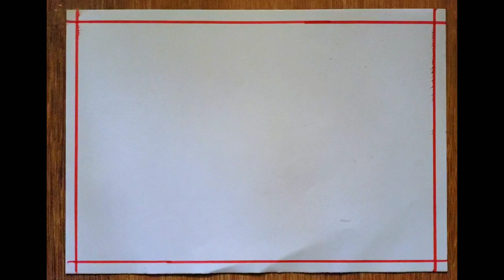How to draw a Village | Very easy village art for beginners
I am useing oil pastel colour this is very easy to use ❤❤